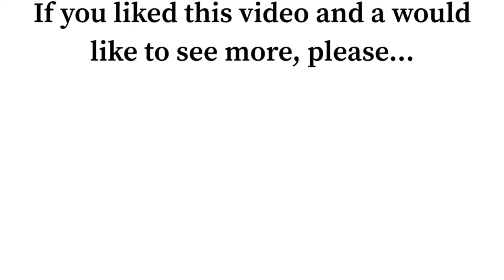Diamond Painting Kit down - Kitting down my Diamond Painting Deutschland 250 color canvas PART 1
They will not cost you additional money or fees. The links below will provide you with all the most up to date current information on the products including prices, sales, and reviews!

DMC Stickers🛍️

Storage bags🛍️

Paper cutter🛍️

KIMBA15
This code can be used one time per person. Link to website below!😁

Kimba’s Krafts Family and Friends